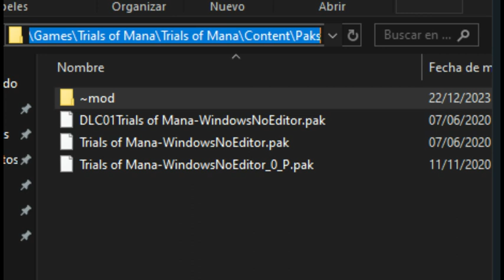Trials of Mana - Mod de Doblaje al Español Latino - Version Beta 0.1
Si tienes algun problema asegurate que tu juego se encuentre en la version 1.1
(Si lo tienes comprado deberias estar actualizado, si no es el caso te recomiendo la opcion de actualizarlo utilizando la pagina EL - AMIGOS)